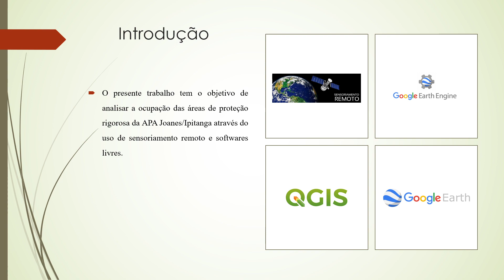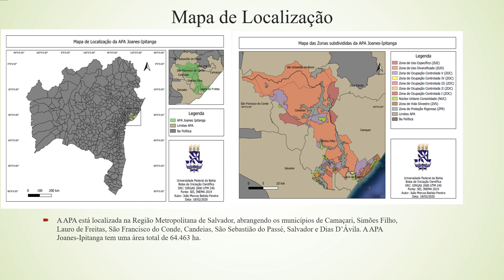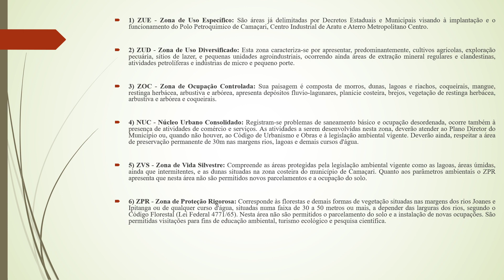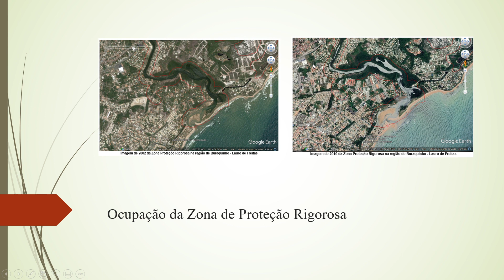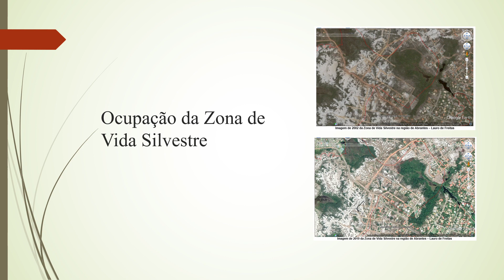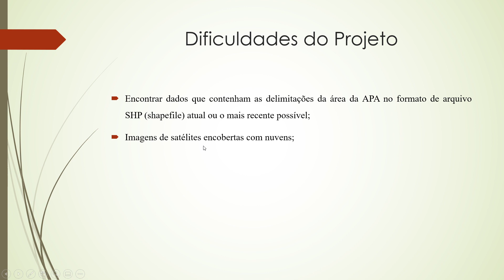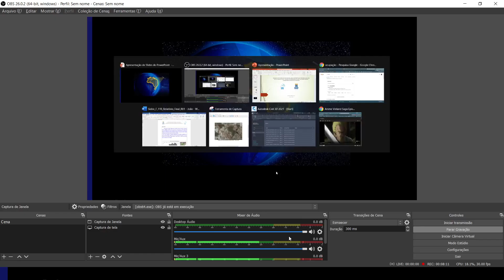ANÁLISE DE OCUPAÇÃO DO SOLO DA ÁREA DE PROTEÇÃO RIGOROSA DA APA DE JOANES/IPITANGA – REGIÃO METR...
Título:
ANÁLISE DE OCUPAÇÃO DO SOLO DA ÁREA DE PROTEÇÃO RIGOROSA DA APA DE JOANES/IPITANGA – REGIÃO METROPOLITANA DE SALVADOR, BAHIA, UTILIZANDO AS GEOTECNOLOGIAS

Autores:
JOÃO MARCOS BATISTA

Descrição:
Com o passar das décadas, a tecnologia está avançando cada vez mais com o intuito de otimizar o trabalho em loco quanto no escritório. Uma das principais técnicas que revolucionou a área de análise espacial foi o sensoriamento remoto, pois através dela é possível obter uma gama de informações dentro um curto espaço de tempo. Estes dados geoespaciais são adquiridos com o uso de aeronaves ou satélites, dos quais contém dados importantes da área de estudo de interesse, tais como geometria do ambiente, corpos d'água, reservas naturais, dentre outros. Além destes fatores, temos medidas fidedignas no uso das coordenadas para realizar uma gama de pesquisas ou monitoramento, como exemplo, o órgão da CONDER (Companhia de Desenvolvimento Urbano do Estado da Bahia) que faz o monitoramento nas áreas de risco da cidade de Salvador, com dados de coordenadas precisos através da geotecnologia, o qual garante uma melhor segurança nos dados obtidos. Esse estratagema permite um melhor desempenho para possíveis medidas de contenção e ação de algum problema na região de análise.  Desta forma, o vigente trabalho tem como objetivo analisar o avanço da mancha urbana dentro da Área de Proteção Ambiental (APA) Joanes-Ipitanga, com o uso da tecnologia de sensoriamento remoto. O sensoriamento remoto é bastante utilizado com a finalidade de monitoramento a distância, podendo ser com uma área grande ou pequena. Uma das maneiras de realizar este trabalho, foi a análise da radiação da área verde da APA, pois todo corpo emite uma faixa de radiação eletromagnética ou energia, uma das maneiras de quantificar essa energia é medir o índice de vegetação NDVI (Normalized Difference Vegetation Index), EVI (Enhanced Vegetation Index) e o SAVI (Soil Adjusted Vegetation Index), tem como função captar a reflectância emitida pelas plantas e árvores e as ferramentas de geoprocessamento QGIS e Google Earth Engine (GEE).